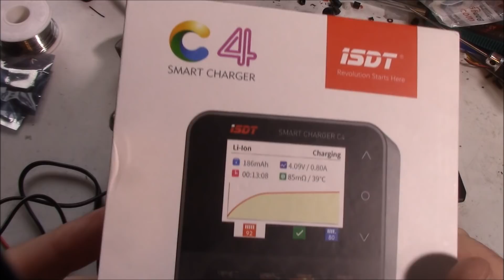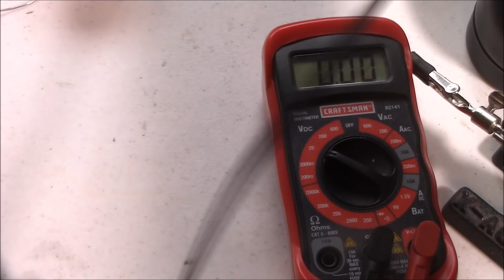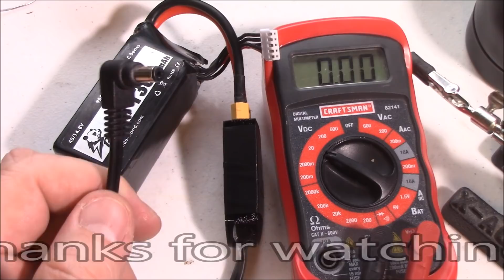DIY FatShark 24v to 9v Voltage Reducer Adapter Cable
Having special batteries which are used only for my FatShark goggles has proven to be a pain.  This voltage reducing cable allows me to use the same batteries on my goggles as I do my quads!  So far I really like this cable.  The first thing you'll notice is the lighter weight on your head and then you'll notice how long your battery lasts.  Here are some of the pieces you will need to make your own voltage reducing cable:

XT-60 Connectors (1 pair)
24v to 9v Voltage Reducer
Silicone Wire (18 AWG)

C4 Smart Charger for 18650, AA, AAA Batteries

The voltage reducers and XT60 connectors are available in larger quantity packs and help save a little money.

XT-60 Connectors (10 pairs)